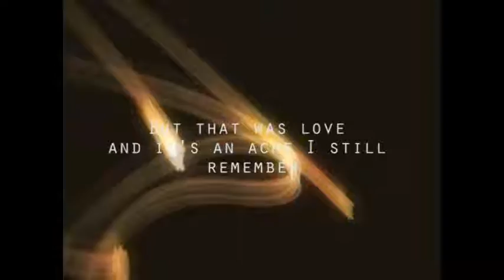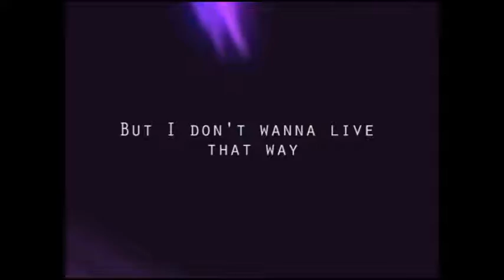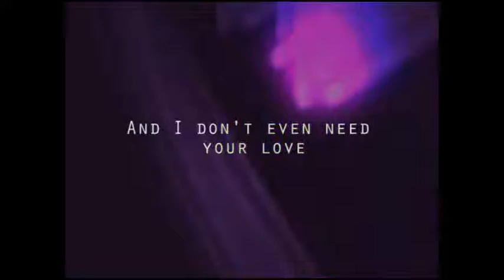Somebody That I Used To Know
Somebody That I Used To Know - Gotye ft. Kimbra